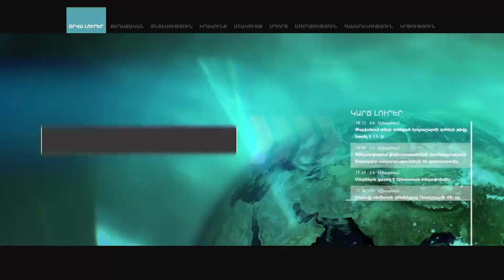Կաթողիկոսի անձի պաշտպանության օրինագծում քաղաքական շահարկման տարրերն ակնհայտ էին. կրոնագետ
«Համայն Հայոց կաթողիկոսը պետք է ունենա պատշպանության որոշակի աստիճան։ Վերջին իրադարձությունները կրակի վրա յուղ լցրեցին, անգամ Կաթողիկոսի նկատմամբ եղան բռնարարքների փորձեր։ Անկախ ամեն ինչից՝ իշխանությունները պետք է արձագանքեին դրան, որովհետև այստեղ, ամեն դեպքում, մտածելու հարց կա՝ կարո՞ղ ենք համահայկական և համաշխարհային նշանակության եկեղեցին նման հարցականի տակ դնել»,-այսօր տեղի ունեցած մամուլի ասուլիսի ժամանակ ասաց կրոնագետ Վարդան Խաչատրյանը՝ անդրադառնալով ԱԺ-ում Ամենայն Հայոց կաթողիկոսին պետական պաշտպանություն տրամադրելու մասին օրինագծի տապալմանը:

Բանախոսի հավաստմամբ, Հայոց հայրապետը պետք է իր անձը պաշտպանող մարդիկ ունենա, խոսքն իհարկե զորախմբի մասին չէ։ Դա կարող է լինել պետական կամ մասնավոր կառույց, որն իր վրա կվերցնի Կաթողիկոսի անվտանգության վերահսկողությունը։

Վարդան Խաչատրյանը միաժամանակ հիշեցրեց, որ Հռոմի Հովհաննես Պողոս Երկրորդ պապը հսկայական թիկնազոր ուներ, սակայն դա չխանգարեց, որ հենց Սուրբ Պետրոսի հրապարակում նրա դեմ մահափորձ կատարվի։ Իտալական իշխանություններն ունեն անվտանգության ապահո
Կրկին վերադառնալով Հայոց Կաթողիկոսի պաշտպանության թեմային՝ կրոնագետը շեշտեց, որ քաղաքական շահարկման տարրերն այստեղ ակնհայտ էին։

«Ես սա որակում եմ անթույլատրելի շռայլություն։ Հաշվարկը տառացիորեն իրեն չարդարացրեց, բացահայտեց մեկ այլ երևույթ, այն է, որ նախկին իշխանությունները շարունակում են գնալ ներքին քայքայման ճանապարհով։ Իսկ սա նրանց ձեռնտու չէ։ Հայոց Առաքելական եկեղեցին պետք է բարձր լինի կամայական քաղաքական շահարկումներից։ Բոլորի հանդարտվելը և եկեղեցուն քաղաքական հորձանուտից դուրս դնելը համայն հայության շահերից է ելնում։ Կաթողիկոսի դեմ հրապարակային բռնությունն ազգային խայտառակություն է»,- ընդգծեց բանախոսը։

Panorama.am-ի թղթակցի հարցին՝ իր կարծիքով, ամեն դեպքում, կարիք կա՞ օրենքի ուժով պաշտպանել Կաթողիկոսի անձը, կրոնագետը պատասխանեց՝ եկեղեցին պետության հետ հարաբերվում է օրենքի շրջանակներում, և եթե օրենքի մեջ անվտանգության կետով փոփոխություն կատարվի, դա կհամարվի նորմալ։

Անդրադառնալով կրոնական և սեռական փոքրամասնությունների՝ վերջին շրջանում Վարդան Խաչատրյանը շեշտեց՝ ասել, որ այդ փոքրամասնությունները Հայաստանում հավակնություններ չունեն, սխալ կլինի։